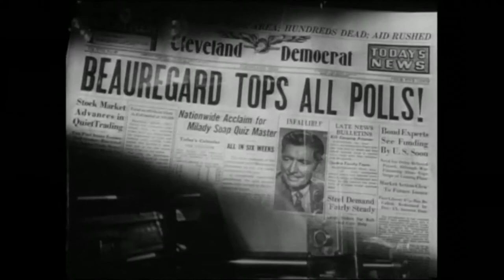Champagne for Ceasar Trailer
See what happens when a unemployed genius plans the perfect means for revenge on a pompous tycoon who denied him a job.

A 1950's American classic film directed by Richard Whorf.